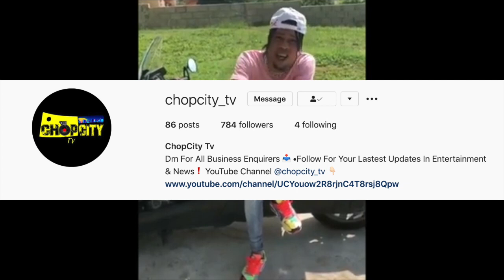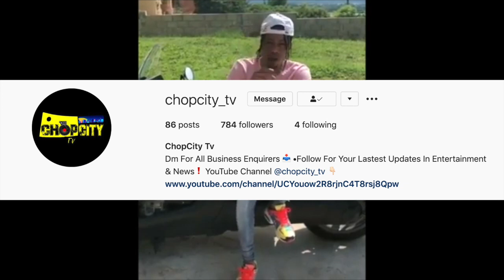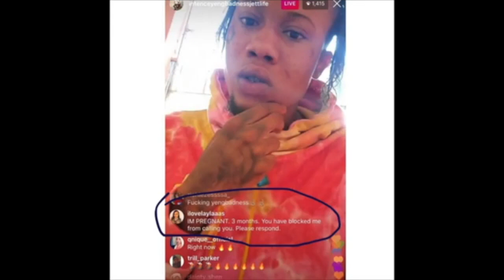BREAKING NEWS | Intence CRASHH Because Foota Hype Did This SAID Fans